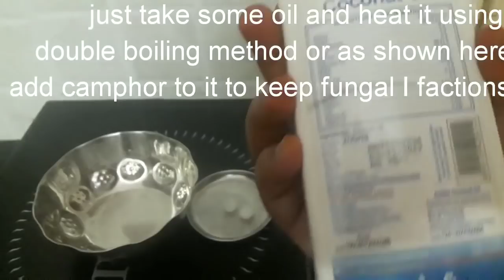My Hair Care Routine||How I pamper my hair ||Regular Hair care regime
products used
patanjali oil

Loreal Serum

parachute creme oil

Howdy Clan!

All the opinions about the products are my own.

Copyright:
The information provided on my channel is for general purposes only and should NOT BE considered as professional advice. We are not a licensed professional or a medical practitioner, so always make sure to consult a professional in case of need. Readers are subjected to use this information at their own risk. This channel doesn't take any responsibility for any harm, side effects, illness or any health or skin care problems caused due to the use of our content.  All the content published on this channel is our own creative work and is protected under copyright law and in case you need to use our content for any purpose,
Please write to us on -krovidisuchitra141@@gmail.com.